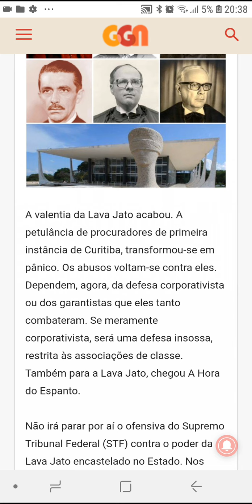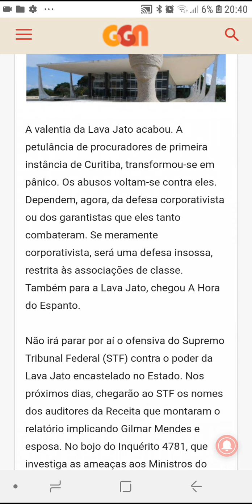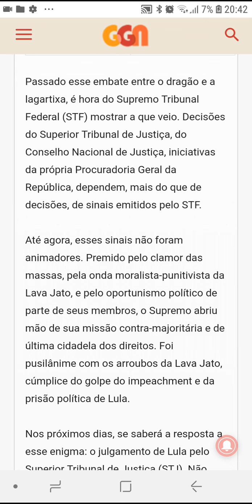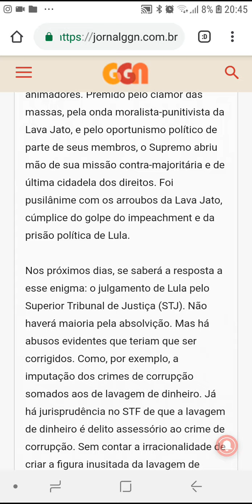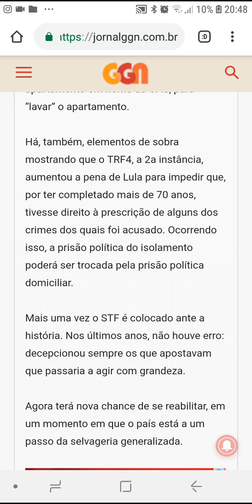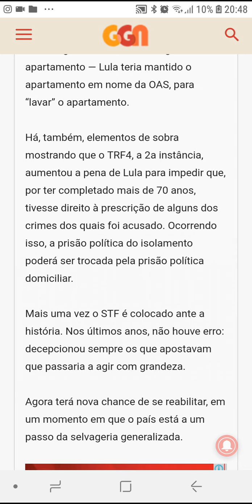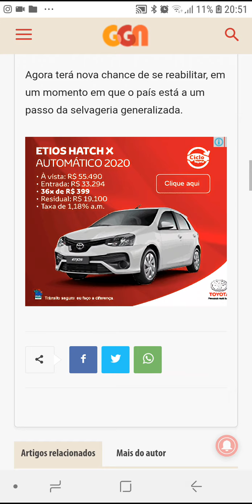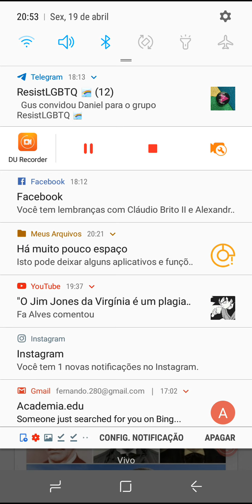A valentia da Lava Jato acabou. O STF tem mais uma oportunidade de mostrar grandeza.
A valentia de ultradireita da Lava Jato - operação do fundamentalista evangélico e populista Dallagnol e do bolsonarista oportunista e semi-analfabeto Sérgio Moro - acabou. Neste vídeo, leio e comento o texto "O STF tem mais uma oportunidade de mostrar grandeza", por Luis Nassif:

Lava Jato, Supremo Tribunal Federal, Alexandre Moraes, Dias Toffoli, Gilmar Mendes, O Antagonista, Diogo Mainardi, Crusoé, Lula, livre, solto, Luís Nassif, judiciário, direito, Dallagnol, Sérgio Moro